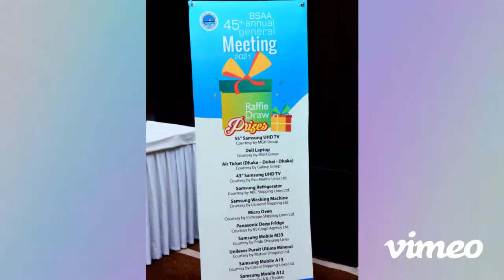Some Glimpses of 45th Annual General Meeting-2021 of Bangladesh Shipping Agents' Association (BSAA)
The 45th Annual General Meeting (AGM) of Bangladesh Shipping Agents' Association (BSAA) was held at Radisson Blu - Bay View Chattogram in the port city on Monday, 20 June 2022, at 07:00 pm.

The minutes of the 43rd and 44th annual general meetings of the association and statements of 2021 were presented at the  AGM with the association's chairman Mr. Syed Muhammad Arif in the chair. The meeting also decided to appoint an audit firm for the annual audit of 2022.  Mr. Syed Mohammad Arif briefed the meeting on the activities and achievements of the organization for the year 2021. He said a permanent office has been set up at the Makkah-Madina Trade Center in the Agrabad area at a cost of Tk. 2.7 crore.  So many important activities & issues have been discussed at the AGM.

After the Annual General Meeting, a Cultural Program and Raffle Draw were held.